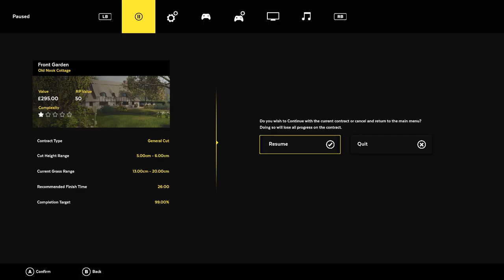Lawn Mowing Simulator (PC) w/ Gizmo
""What if u were mowing the lawn and the blade flew off and gored u rite in the glands""